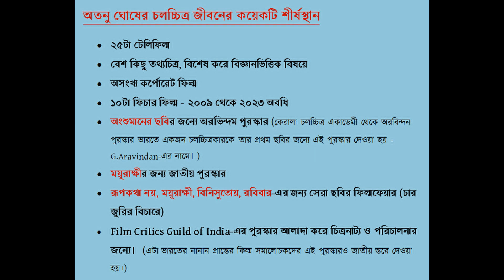Atanu Ghosh discusses his film Sesh Pata with Aryanil Mukhopadhyay.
As part of Kaurab ONLINE silver jubilee events, auteur Atanu Ghosh talks to Aryanil Mukhopadhyay about his recent feature film Sesh Pata (2023).